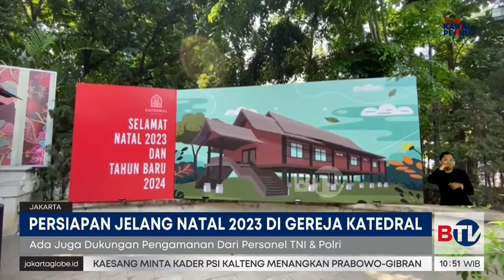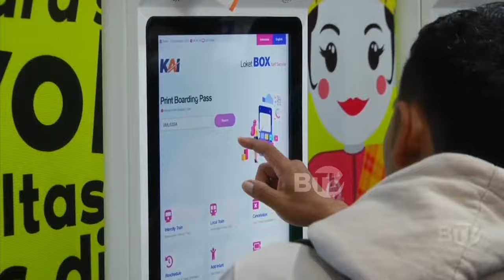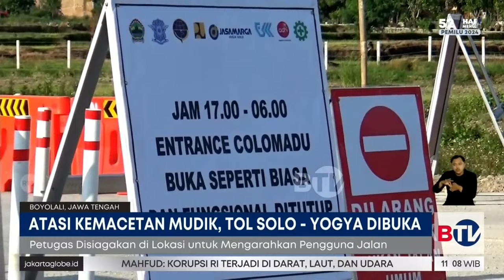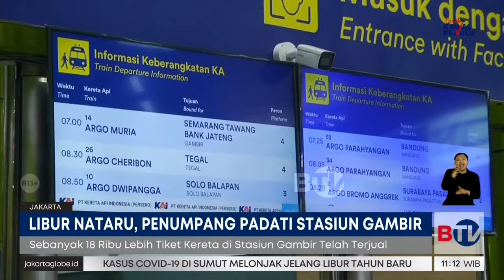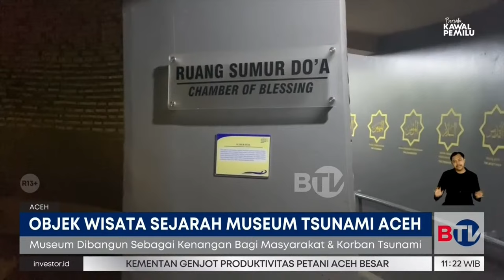BeritaSatu Siang (23/12)